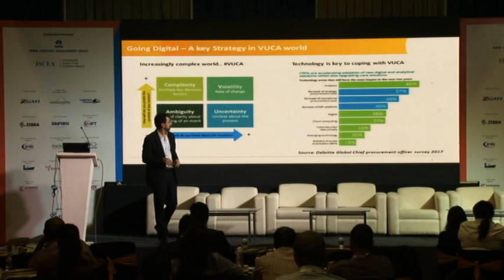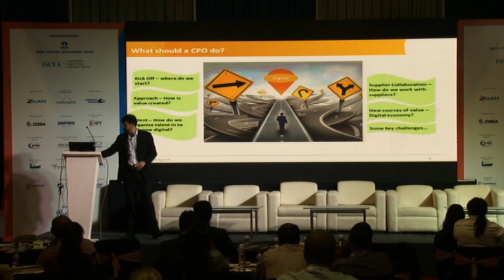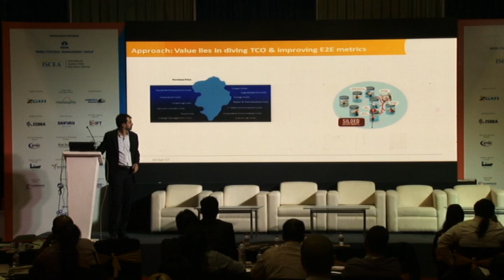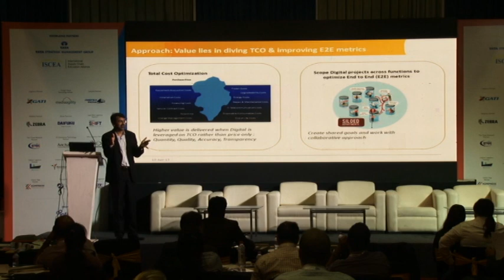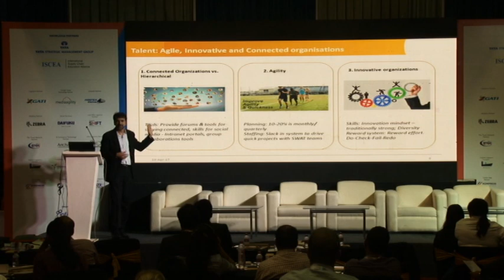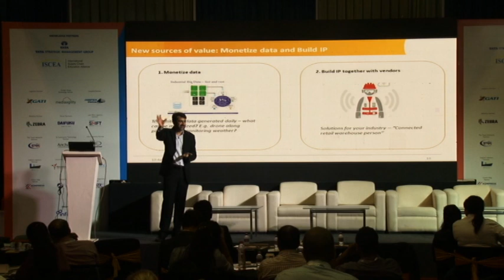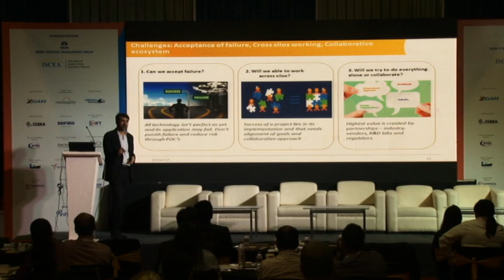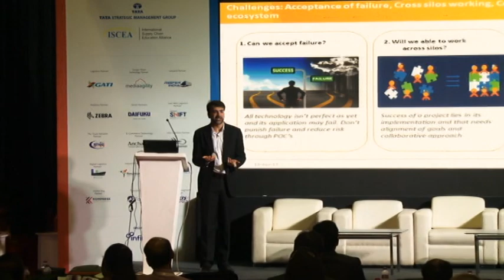Amit Verma, Sr. VP & Head- Reliance Industries at at Global Supply Chain Technology Summit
Session Speaker: Amit Verma, Sr. VP & Head of Business Service Procurement, Reliance Industries.

Session Topic: Preparing Procurement for Digital Disruption to the Supply Chain

Mr. Amit talks about how digital revolution impacts every industry it is vital to understand what the new changes mean to you and your procurement teams around the world. For example, how virtual can your team organisation be? How mobile and distributed can they be? Can you move faster to find and work with better suppliers? What efficiencies can you gain by employing more digital capabilities?